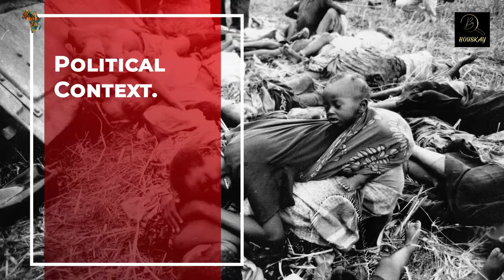Rwanda's projects and developement.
Rwanda is on the path of becoming the real Wakanda. The sustainable approach and the participation of all Rwandans brought the country from a third world to a first world country.